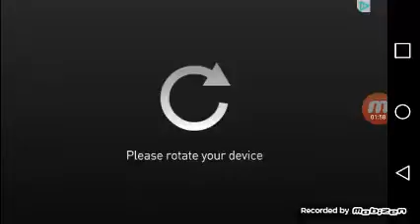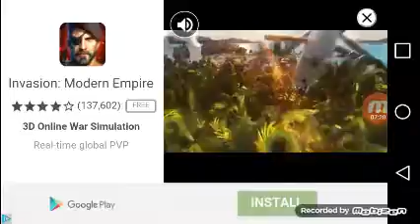This game hates me slither.io